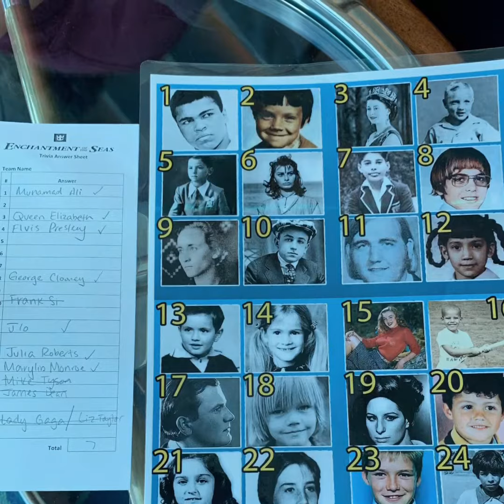Cruise 2019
Our annual vacation. Royal Caribbean cruise Galveston, Texas to Cozumel, Mexico